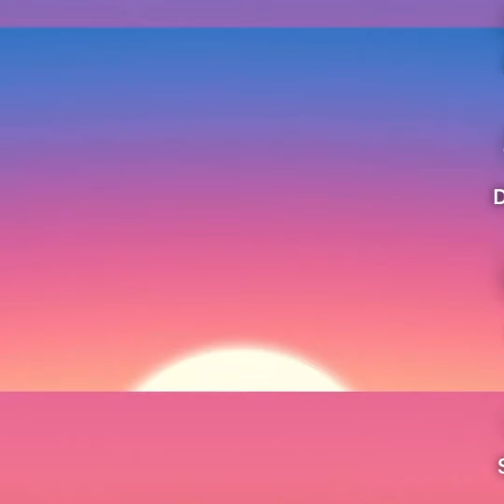What is happening with Vievine on Amber Island tommorow?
Theroy